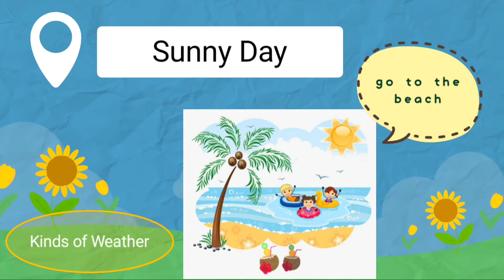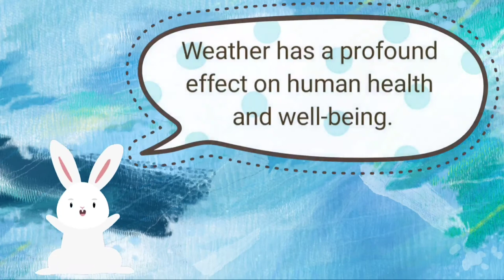Kinds of Weather (PRESCHOOL)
Different Kinds of Weather

4 Kinds of Weather
☆Sunny Day
☆Cloudy Day
☆Rainy Day
☆Windy Day

Activities that you can do during sunny,  cloudy, rainy, and windy day